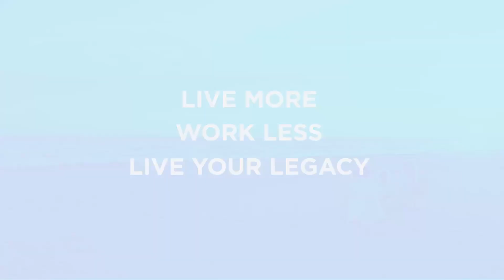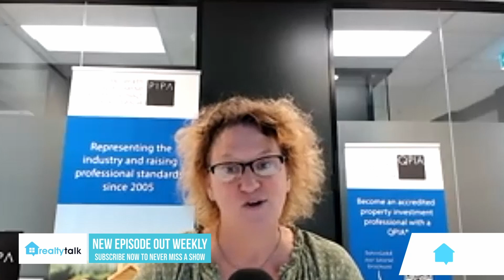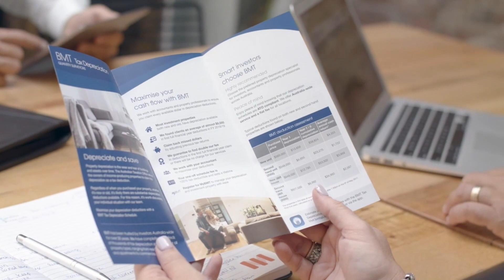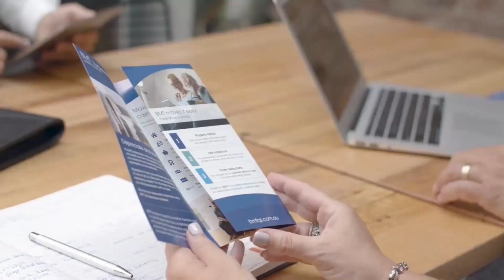Over 200,000 rentals lost last year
A staggering number of investors (73%) who sold one or more of their rental properties in the last year say they were sold to owner occupiers. That could equate to 217,072 dwellings having been stripped from rental markets across Australia.

NEW – Join the Property Hub community on Substack!